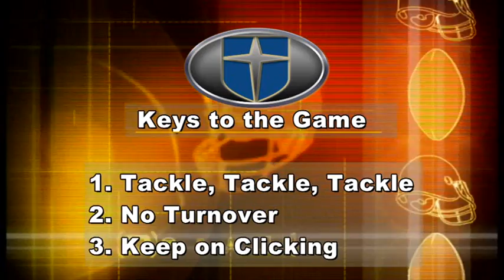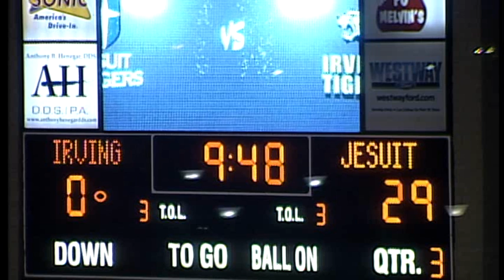Game of the Week Football Jesuit vs Irving 10 9 15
The Irving Tigers take on the Jesuit Rangers before a homecoming crowd at Irving Schools Stadium,. To find out more about ICTN go to ictn.tv